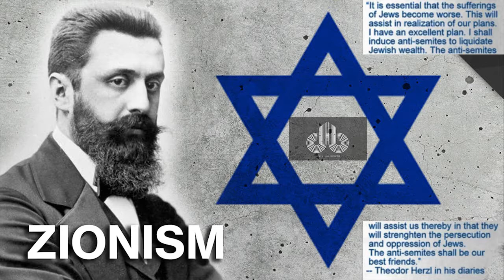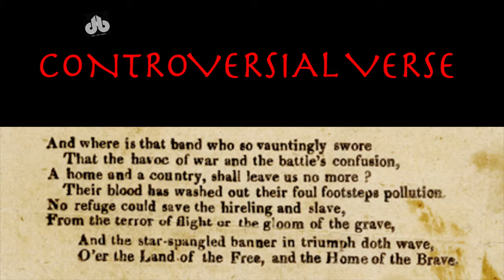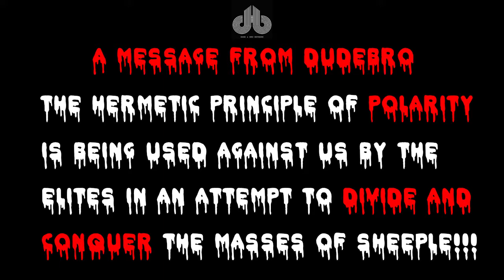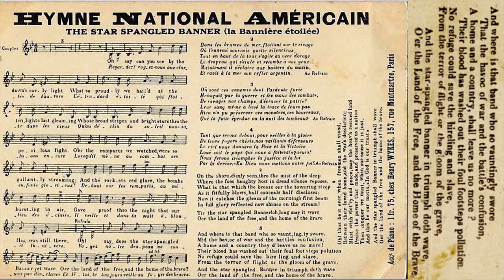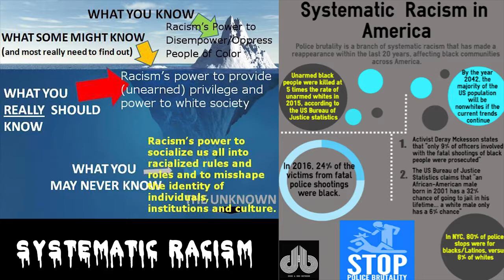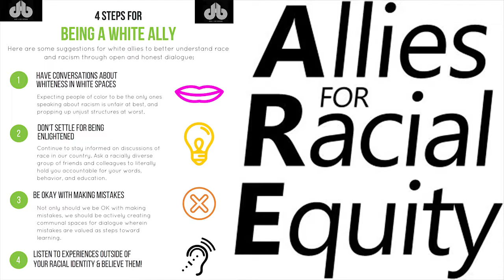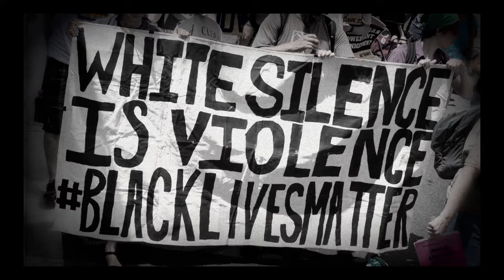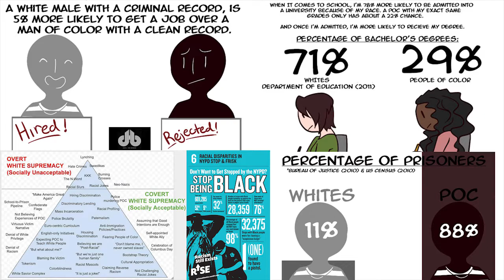Colin "Take A Knee" Kaepernick & Systematic Racism In America (Banned Video That America Must See)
Please Help DudeBro get this video out. Previous Version of this video blocked due to powerful nature of message, which DudeBro feels is a blow to our Freedom of Speech and a testament to the system of Racism in America. Don't let this happen. Get this message out and lets stop racism and supremacy. Do Not stand by Idle...Must Watch and Share!!!

    In this episode of DudeBro, Fresh and Eyvory discuss the polarizing events surrounding Colin Kaepernick's legendary kneel during NFL Nation Anthem. The Kneel has gone global and DudeBro breaks down the hype, the facts, and the fictions surrounding the chain of events that has transpired.

Producer:
Eric "Eyvory" Semple

End Credit Music:
DJ Eyvory (Feat KJ) - Vishnu